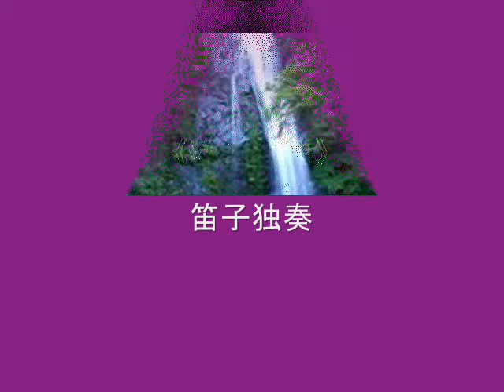江南民间乐曲《歡樂歌》陸春龄笛子獨奏、周惠扬琴伴奏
《歡樂歌》陸春龄笛子獨奏、周惠扬琴伴奏（江南民间乐曲）